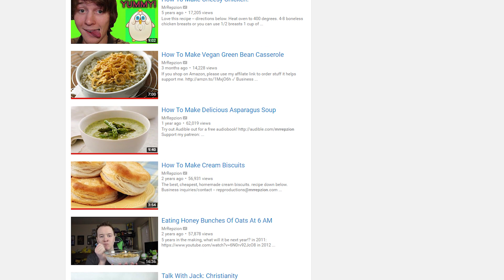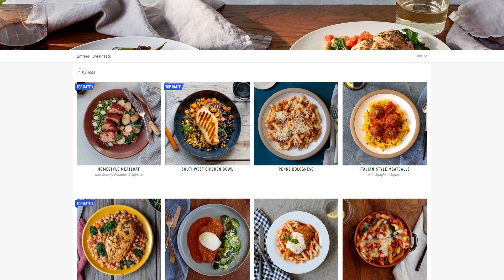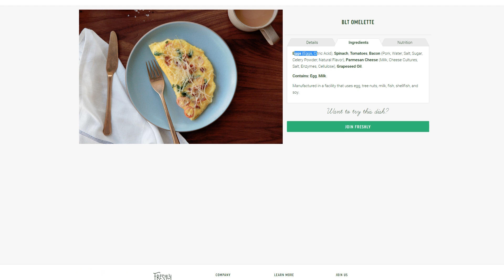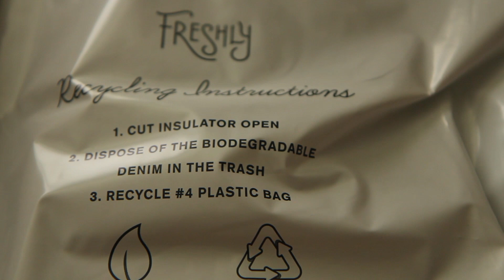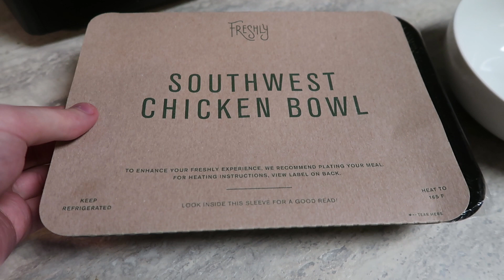I Tried Freshly For a Week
✔Amazon wish-list
COVINGTON  WA  98042